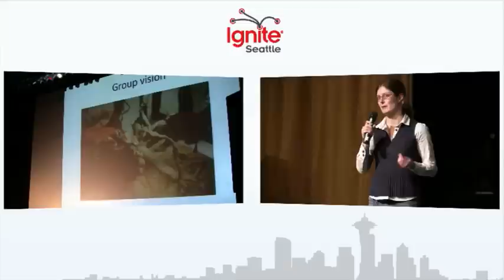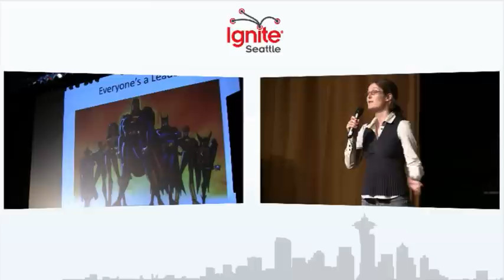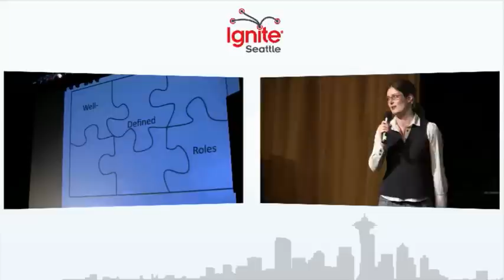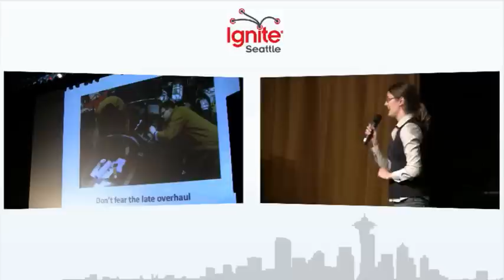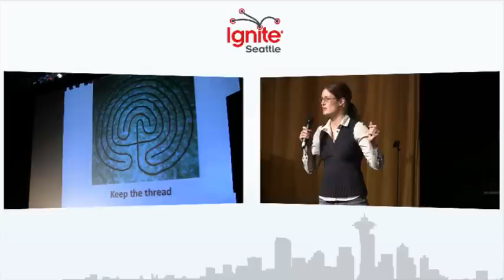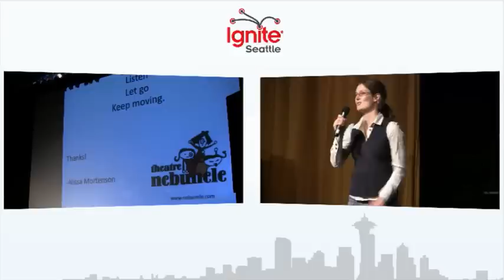Making Collaborative Art that Doesn't Stuck - Alissa Mortenson